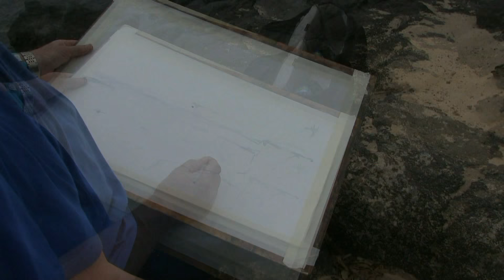Painting in Lanzarote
Join me as I paint four watercolours and a pastel en plein air in Lanazote using a set of Russian paints.